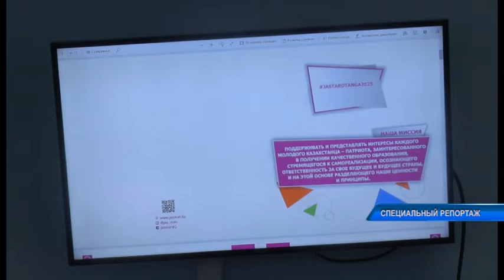Кандидаты в депутаты от партии «Nur Otan» встретились с молодежью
Гражданская активность, качественное образование, трудоустройство, доступное жильё для молодых семей, досуг. Это пять основных направлений программы «Жастар Отанға». О ней кандидаты в областной маслихат от партии "Nur Otan" говорили на встрече с петропавловской молодёжью.